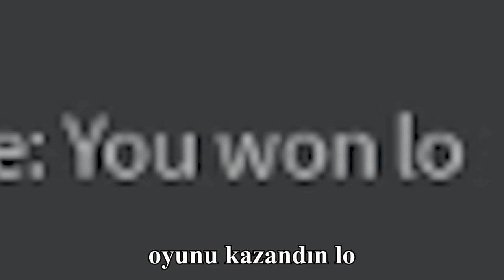🤪 Akıl Hastanesine Yatıyoruz 🤪 | InSOnI v3 | Roblox Türkçe